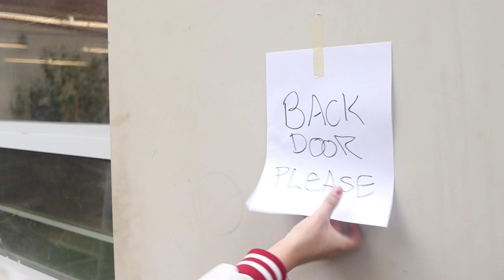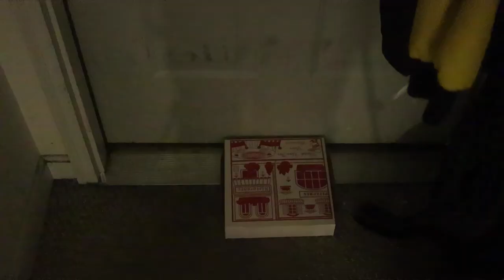Cold Open | Home Alone Crowdsource Cinema